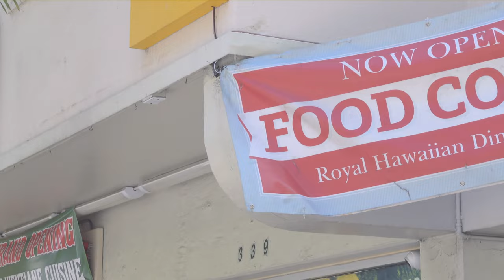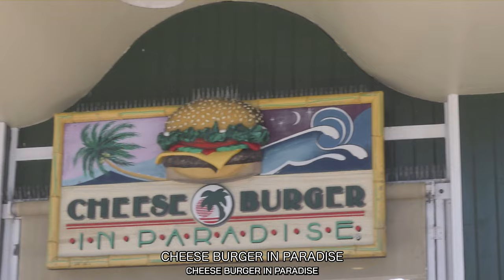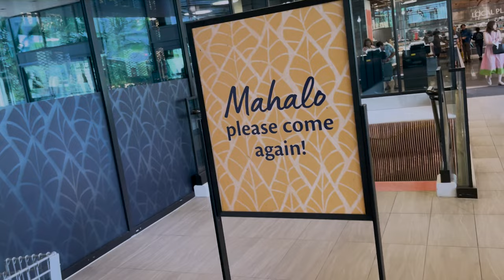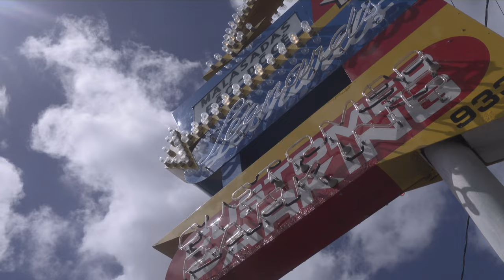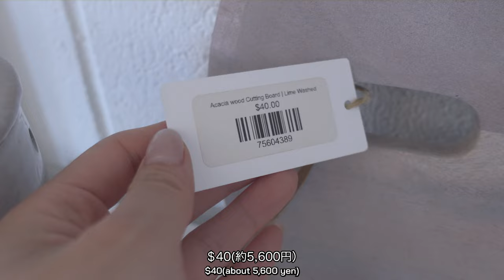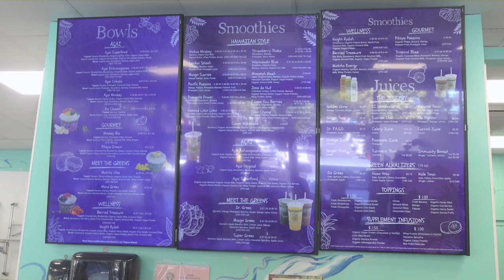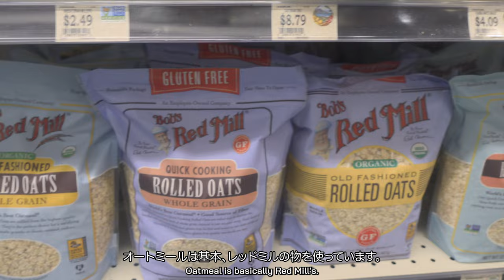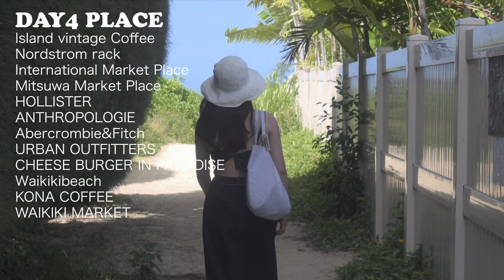【Hawaii vlog】新婚夫婦の8泊10日ハワイ旅行✈️🌺カイルアビーチ｜ラニカイビーチ｜購入品紹介🛒#3(SUB)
編集しながら改めて感じる円安、物価高の猛威…

【Hawaii vlog】8泊10日ハワイ旅行✈️🌺アラモアナセンターでショッピング♡｜購入品紹介🛒#1(SUB)